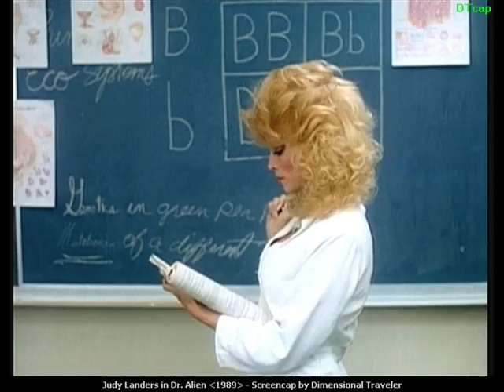Judy Landers (pics) Beautiful & Sexy 80's TV Bombshell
I first saw Judy on "Vegas" in the late 70's. It was at that moment I thought, well ... maybe there is a God lol. She appeared on many television shows in the 80's and also a Playboy pictorial with her sister, Audrey, in 1983. There's a total of 89 pictures. Enjoy.

Judy at the Internet Movie Database.

Judy at Wikipedia.